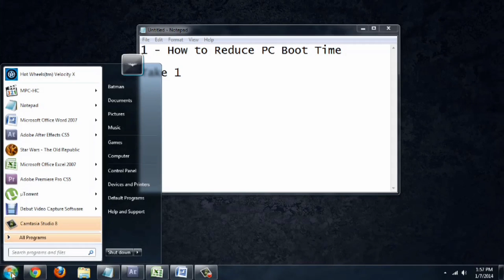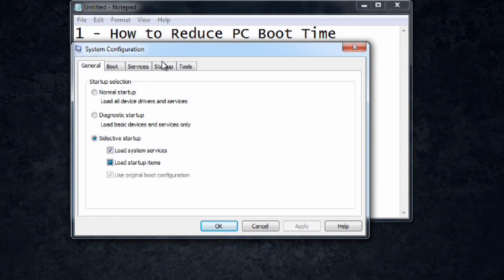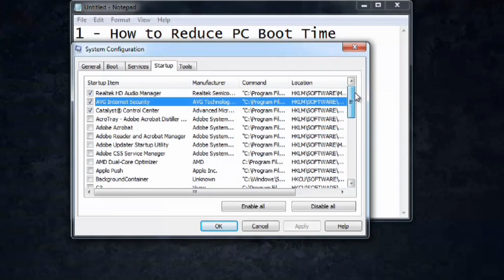How to Reduce PC Boot Time : Video & After Effects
Reducing PC boot time is something that you can do to leave more available system resources to the programs that are running automatically. Reduce PC boot time with help from a computer science and media production specialist in this free video clip.

Series Description: Adobe After Effects is a professional-level video editing suite of tools that can help you make great looking content on your computer. Find out about video and After Effects with help from a computer science and media production specialist in this free video series.